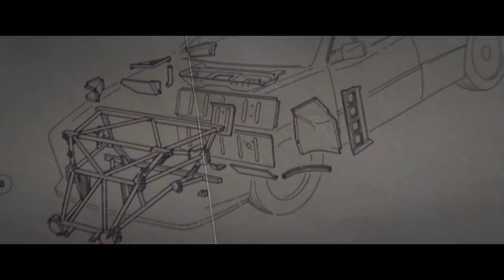Race for Glory: Audi vs. Lancia : 2 Win#officialtrailer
nspired by true events that occurred during the fierce rivalry between Germany (Audi) and Italy (Lancia) at the 1983 Rally World Championships.

Director
Stefano Mordini
Writers
Filippo BolognaStefano MordiniRiccardo Scamarcio
Stars
Riccardo ScamarcioDaniel BrühlKatie Clarkson-Hill